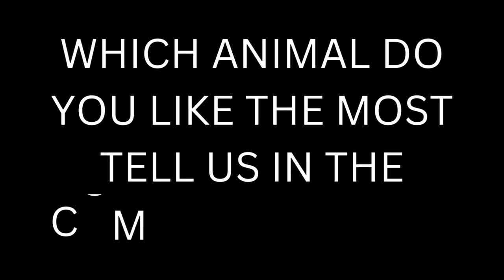31 AMAZING Red Animals You Need To See To Believe| top red animals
31 AMAZING Red Animals You Need To See To Believe| top red animals

Welcome to Animology Facts
The color red is not just there for show; it has many practical uses in nature. It can convey warning or danger. It can impress a mate and signal sexual status. Or it can serve the purpose of mimicry.

List of Red Animals

Arizona Coral Snake
Black-banded Trinket Snake
Calotes
Cardinal Beetle
Cherry Shrimp
Cochineal
Coconut Octopus
East Pacific Red Octopus
 Humboldt Squid
Ladybugs
Louisiana Crawfish
Mwanza flat-headed Rock Agama
Neurothemis Fulvia
Northern Cardinal
Redback Spider
Red Fox
Red-Spotted Newt
Red Kangaroo
Red Lory
Red Panda
Red Squirrel
Scarlet Ibis
Scarlet Lily Beetle
Scarlet Macaw
Siamese Fighting Fish
Starfish
Strawberry Poison-dart Frog
Tomato Frog
Velvet Ants
Western Red Scorpionfish